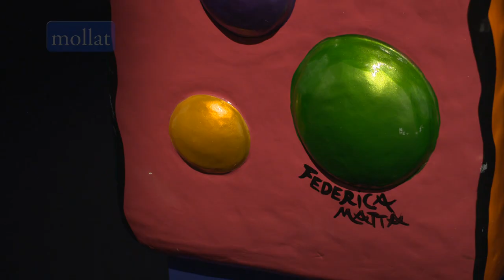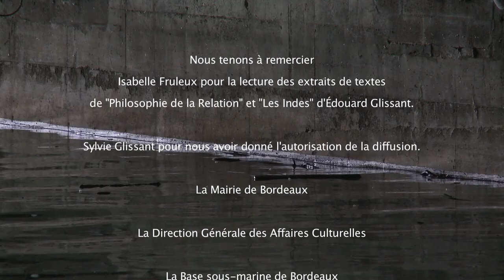Les Mondes nomades de Federica Matta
Présentation de l'exposition "Les Mondes nomades de Federica Matta" qui s'est déroulée du 15 mai au 8 juillet 2012 à la Base sous-marine de Bordeaux.
Notes de Musique : Christian Zanési - Le Paradoxe de la Femme-poisson - Marisa Monte - canto da sereia